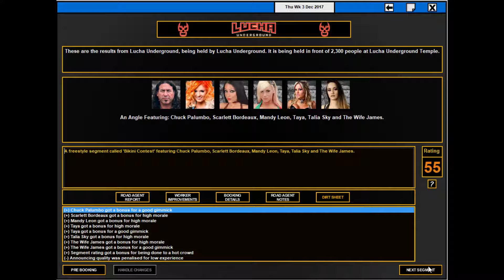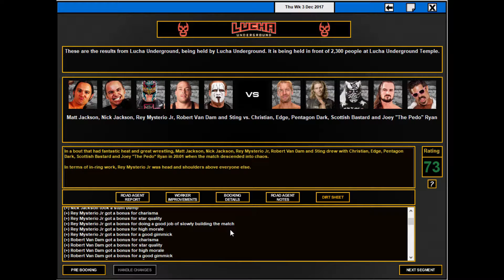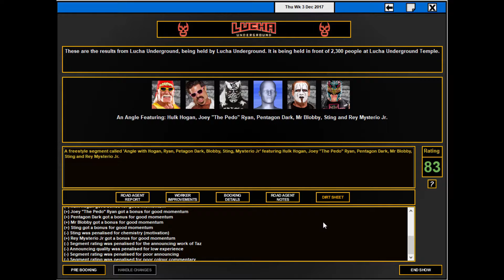TEW 2016 Lucha Underground EP 28